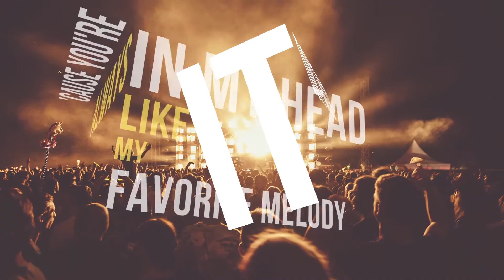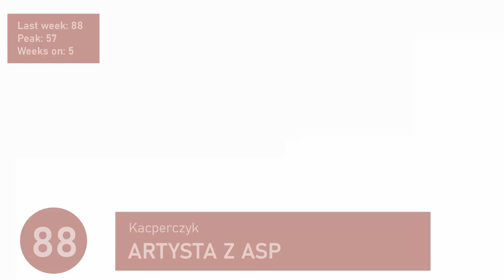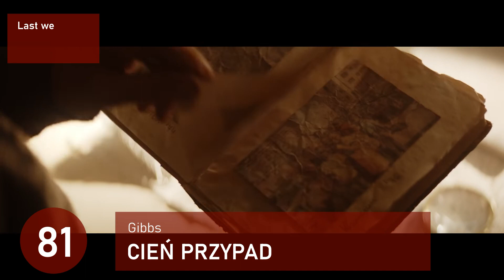Polish Singles Chart | Top 100 | 2021.09.19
Week: Sep 10, 2021 - Sep 16, 2021

polish charts